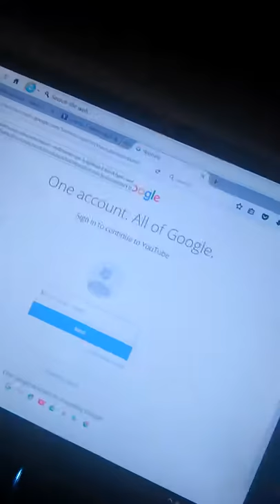Vlog in my house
Sout out to jacksepticeye